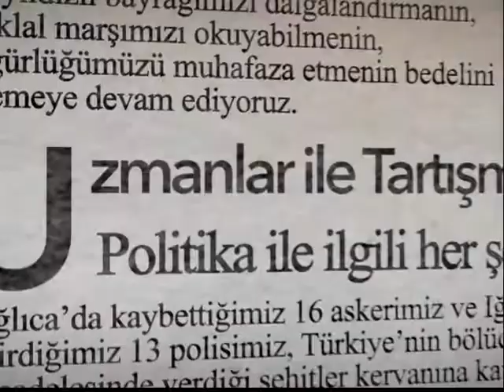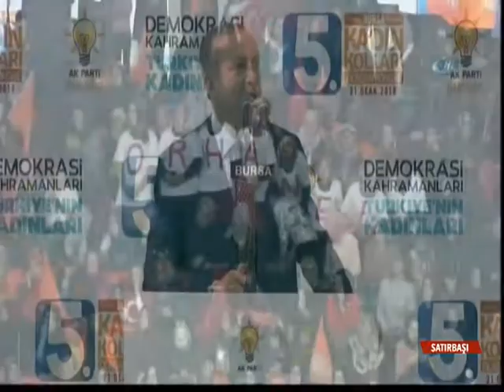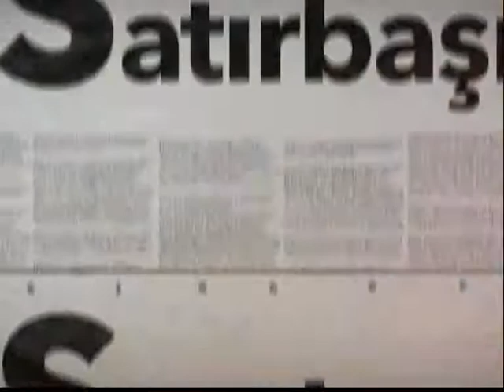SATIRBAŞI 22-01-2018(BURSA HAKİMİYET GAZETESİ KÖŞE YAZARI NAMIK GÖZ)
Bursa Hakimiyet Gazetesi Köşe Yazarı Namık Göz, Sevda Kurul’un sunduğu Satırbaşı’nın canlı yayın konuğu oldu.